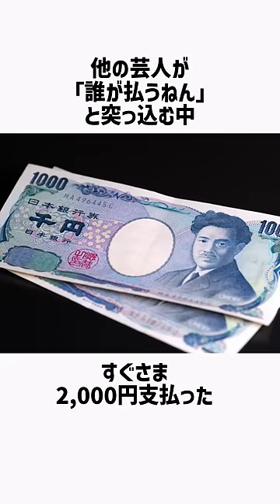【宮川大輔】面白雑学